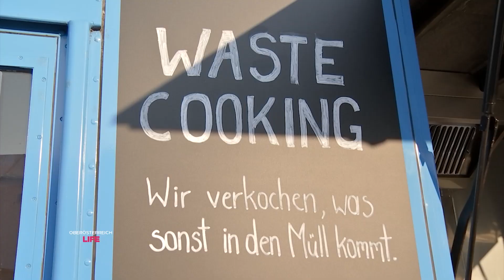Peter Fox: Fans werden Backgroundtänzer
Es ist der Traum vieler Fans: einmal mit ihrem Lieblingsmusiker auf einer Bühne stehen. Und beim Lido Sounds Festival wurde der für ein paar Wirklichkeit. Der deutsche Musiker Peter Fox hat knapp 60 Fans als Background-Tänzer engagiert.